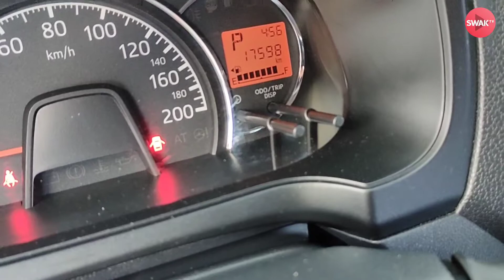USAPANG CHANGE OIL: KAILAN BA DAPAT? BASED ON MILEAGE or TIME? Plus tip about Shock mounting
Para sa mga may sasakyan, mahalaga ang change oil. Isang bagay na ngayon ay sanhi parin ng pagtatalo ay kung tuwing kailan ba dapat mag change oil? Sabi ng iba dapat base sa mileage, sabi ng iba lalo na ang casa ay every 3 months or whichever comes first. Ano nga ba talaga ang tama? Itanong natin sa mekaniko kay @Jack of all trades Rommel.